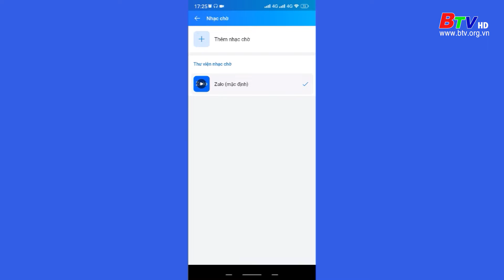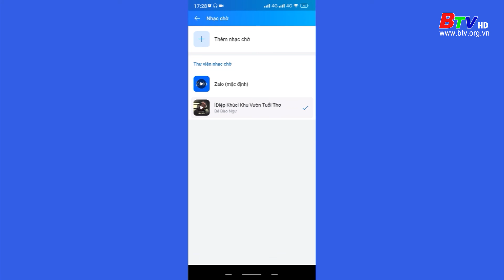Cách cài nhạc chờ zalo